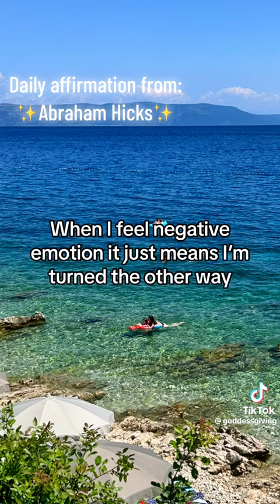Daily affirmations from abrahamhicks!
Hi! I am Sheila born and raised in Texas. Join me on this journey to share from my heart and my home to encourage and inspire you however I can. I am a recent  widow to my best friend of 26 years mother to three of the most amazing young adults and Gaga to the cutest granddaughter I know. Besides being a writer, motivational speaker, and content creator I have now opened my own  Life Coaching Practice, and soon to be a Brick & Mortar bookstore owner!

In search of a planner for writing out your goals for the upcoming year?